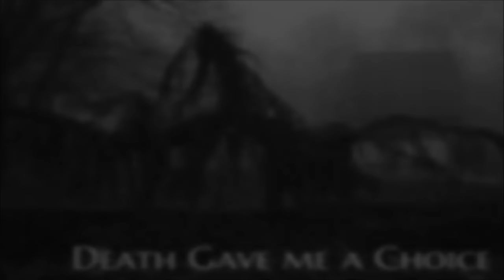''Death Gave me a Choice'' by Natalie Coston | TOP RATED CREEPYPASTA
A new year but the same old me! I loved this twist on the classic notion of the Grim Reaper and I hope you'll all enjoy it just as much!

Back on my regular schedule now, so I hope you'll all be joining me again this Wednesday...

Thumbnail image – ‘Death’ by Allison Johnston; used under the conditions of the Creative Commons CCBY 2.0 license